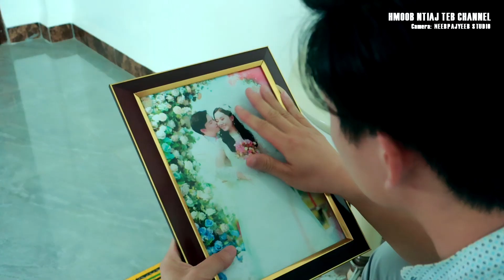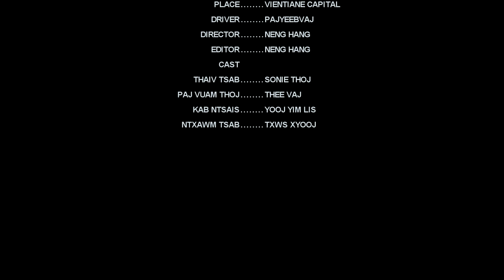ncauj ntxub nplooj siab hlub part 11 movie tawm tshiab lom zem heev by sonie paj vuam t2v 13 05 2022